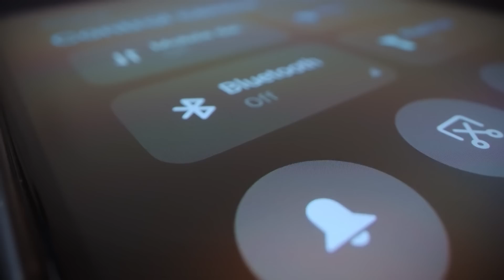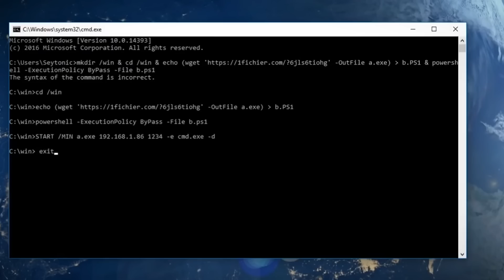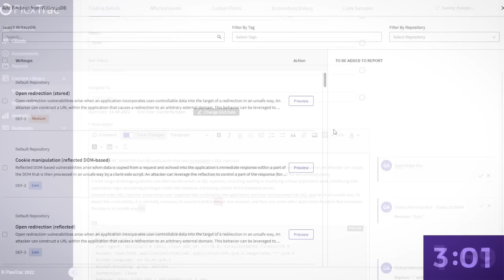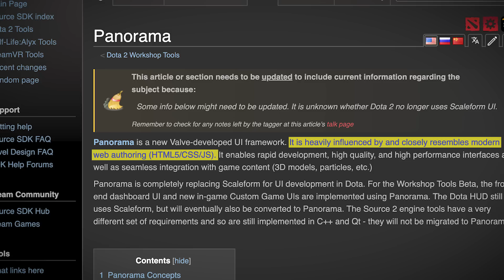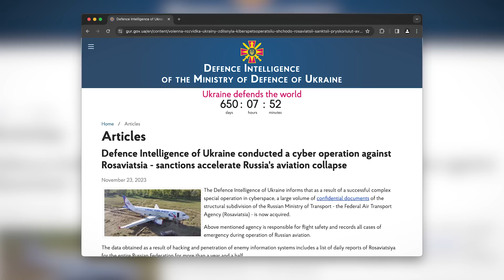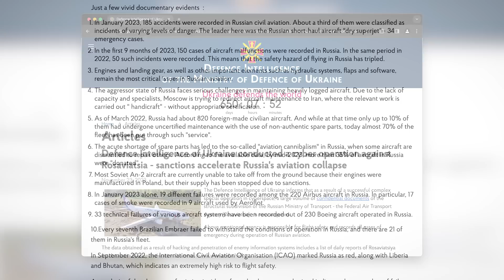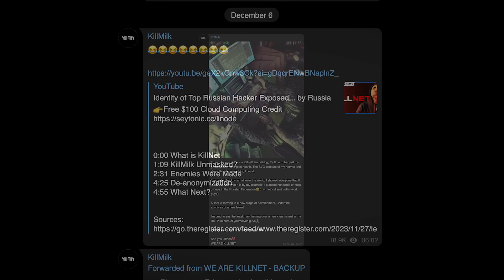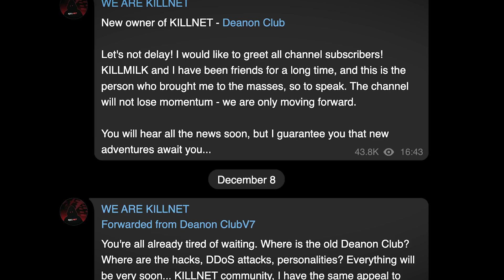Hacked by Bluetooth: New Exploit Takes Over Your Phone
0:00 Hacked With Bluetooth: New Exploit Takes Over Your Phone
2:20 PlexTrac (sponsor)
3:13 Counterstrike HTML Injection Bug
5:11 Ukraine Admits to Hacking Russia
6:51 KillNet Leader 'Retires'